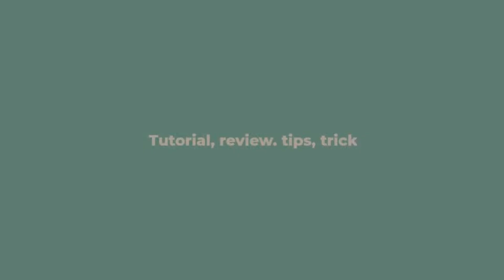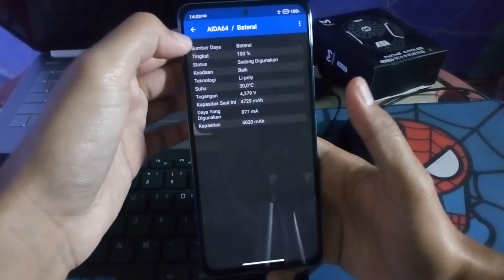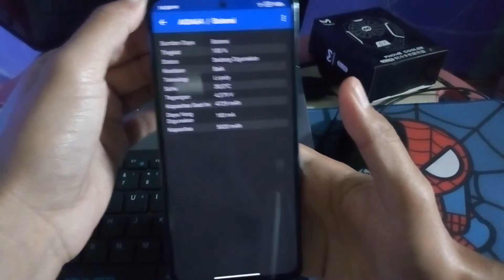Tutorial cara melihat kesehatan baterai pada semua ponsel android - Gampang banget‼️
Cara melihat batre health pada ponsel android, cara mudah melihatvkesehatan baterai pada senua ponsel adnroid.